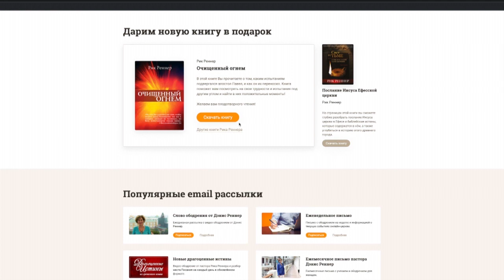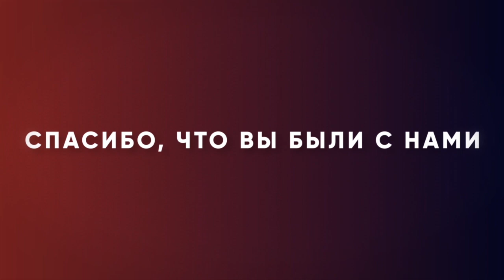КАК ПОЛУЧИТЬ ТО, В ЧЕМ НУЖДАЕТЕСЬ. «Измени свой мир» (11)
Рик Реннер продолжает цикл передач под названием «Как оставаться в вере» и говорит о том, как получить от Господа то, в чем вы нуждаетесь. Вы узнаете, что является важнейшим условием для этого.